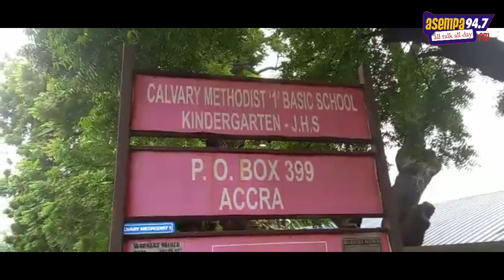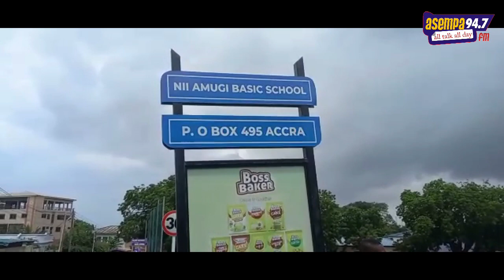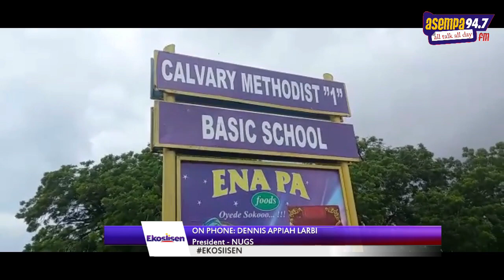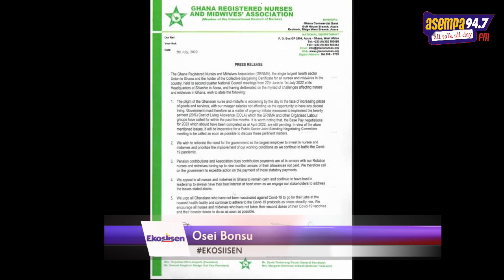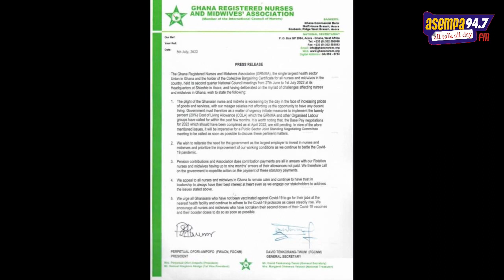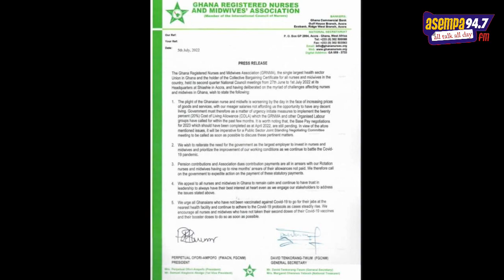IMF Bailout: Members of the EMT can't be part of the negotiation, they have failed - Wereko Brobbey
|05-07-22|